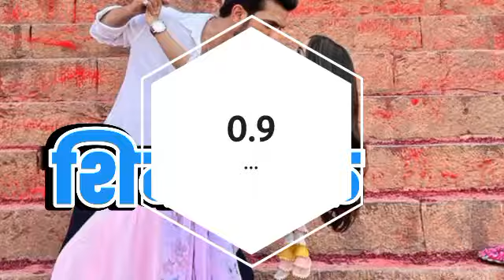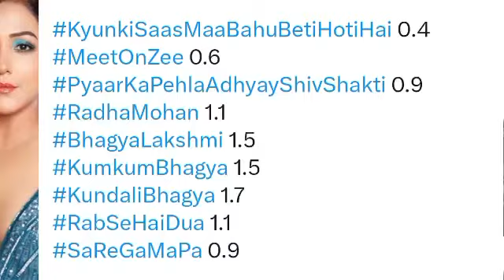Zee TV All Shows Trp of This Week | Barc Trp Of Zee TV | Trp Report Of Week 45